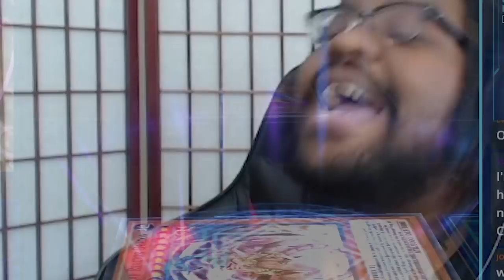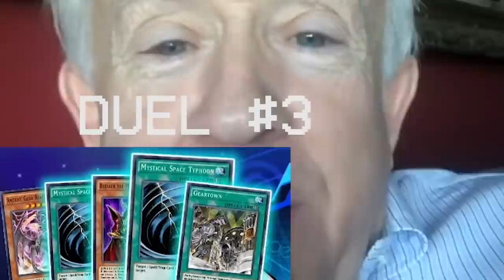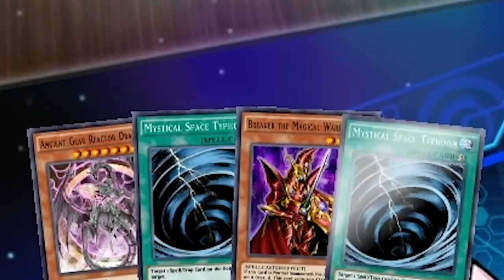Ancient Gear Wallet Engineer!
Pre-order a signed copy for yourself or a friend If you didn't know YTDan has moved to Twitch.tv/YTDan for streaming. But somehow, these edited tomes have found their way to YouTube! Can YTDan clap cheeks and become an Ancient Gear Wallet Engineer!

(If you are reading this you should be watching the video lol)

0:00 Not FOUR!!!
0:21 oh YES, YESSSSSSSSSSSSSSSSSSS
5:21 Too Hot for Duel Links
7:55 LAWD!
9:29 Final Exam (Pass or Fail)